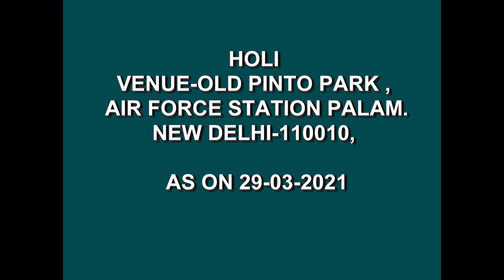NIL DIGANTE BY SANVIKA MALLICK AT OLD PINTO PARK 2021, AT HOLI ON (29-03-2021) PALAM, ULTRA HD-4K.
NIL DIGANTE BY SANVIKA MALLICK AT OLD PINTO PARK 2021, AT HOLI  ON (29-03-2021) PALAM, ULTRA HD-4K. VIDEOGRAPHY AND EDITING BY Mr. JAYANTA KUMAR MANDAL.
VENUE-OLD PINTO PARK , AIR FORCE STATION PALAM, NEW DELHI-110010.
NIL DIGANTE LYRICS (নীল দিগন্তে)
LYRICS: RABINDRANATH  THAKUR
নীল দিগন্তে, ওই ফুলের আগুন লাগলো, লাগলো
নীল দিগন্তে,
বসন্তে সৌরভের শিখা জাগলো,
নীল দিগন্তে।

আকাশের লাগে ধাঁদা রবির আলো ওই কি বাঁধা,
বুঝি ধরার কাছে আপনাকে সে মাগলো,
সর্ষেক্ষেতে ফুল হয়ে তাই জাগলো।
নীল দিগন্তে।

নীল দিগন্তে
নীল দিগন্তে, মোর বেদনখানি লাগলো,
অনেক কালের মনের কথা জাগলো।
এলো আমার হারিয়ে যাওয়া,
কোন্ ফাগুনের পাগল হাওয়া।
বুঝি এই ফাগুনে আপনাকে সে মাগলো,
এই ফাগুনে আপনাকে সে মাগলো,
সর্ষেক্ষেতে ঢেউ হয়ে তাই জাগলো।
নীল দিগন্তে,
নীল দিগন্তে।

NEEL DIGANTE OI FULER AGUN LAGLO LAGLO
NEEL DIGANTE
BOSONTE SOUROVER SIKHA JAGLO
BOSONTE
NEEL DIGANTE

DIGANTE SURER AGUN
JWALCHE ABUJH FAGUN
DIGANTE SURER AGUN
JWALCHE ABUJH FAGUN
KORCHE KI VOI TOI
MON HOLE NOI CHOI
PATA JHORAR MORSHUM

AJ HAWA BEPOROA
DILO SONDHE PAKHIR JHAK
EI BIKEL AR BEL FUL
HRID MAJHARE THAK

NEEL DIGANTE
BOSONTE
NEEL DIGANTE

KICHU SWAPNO KICHU MEGHLA
CHOKHE CHOKH RAKHA EK ROTTI
KICHU ICHHE SARA DICHHE
MONE ITI UTI TIN SOTTI
TAR SONGE E BIVONGE
DEKHI KI HOI VALO MONDE
KI MRIDONGE SE TORONGE
ELO DHEU KUCH KUCH SONDHE

AJ HAWA BEPOROA
HRID MAJHARE THAK

NEEL DIGANTE
BOSONTE
NEEL DIGANTE